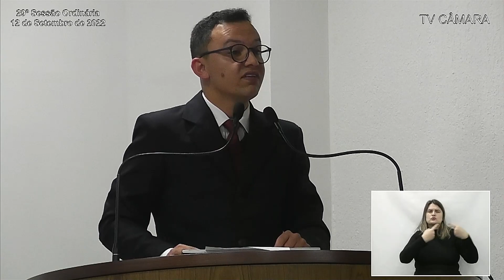Tribuna/Alex de Anastácio - 29ª Sessão Ordinária - (12/09/2022)